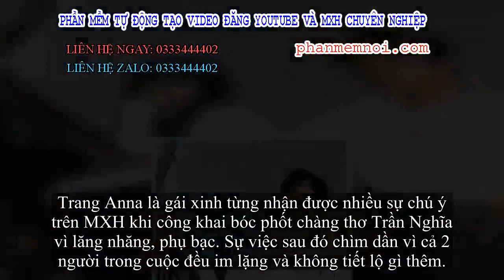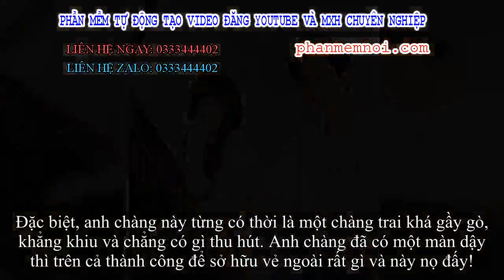✅ Số hưởng như Trang Anna: Sau khi bị Trần Nghĩa phụ bạc đã gặp ngay trai đẹp và yêu chiều bạn gái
Đặt Mua  Qua ZALO 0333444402

✅Trang Anna là gái xinh từng nhận được nhiều sự chú ý trên MXH khi công khai bóc phốt chàng thơ Trần Nghĩa vì lăng nhăng, phụ bạc. Sự việc sau đó chìm dần vì cả 2 người trong cuộc đều im lặng và không tiết lộ gì thêm.
Mới đây, dân tình đã phát hiện ra rằng Trang Anna đã có tình mới hậu những drama tình cảm. Chỉ đăng 2 story sương sương thôi nhưng chỉ sơ qua là biết chàng trai này rất điển trai lại còn quyến rũ. Vậy nên, dân tình quyết mò ra xem info tình mới của Trang Anna là ai.
Trang Anna từng dính lùm xùm tình cảm với Trần Nghĩa
Cô nàng đã có tình mới
Được biết, trai đẹp của Trang Anna có nickname là Pre. Trên trang cá nhân, Pre không công khai quá nhiều thông tin cá nhân nhưng dường như, anh chàng là người Thái chứ không phải người Việt.

Pre sở hữu khuôn mặt điển trai, nam tính với nụ cười rất "đi vào lòng người". Đặc biệt, vì đam mê tập gym nên anh chàng sở hữu thân hình rất vạm vỡ và cơ bắp. Pre cũng rất thích cởi trần để khoe đôi vai thái bình dương mà ai cũng muốn tựa vào nữa!
Tình mới của Trang Anna điển trai, nam tính
Đam mê tập gym nên thân hình rất săn chắc
Đặc biệt, anh chàng này từng có thời là một chàng trai khá gầy gò, khẳng khiu và chẳng có gì thu hút. Anh chàng đã có một màn dậy thì trên cả thành công để sở hữu vẻ ngoài rất gì và này nọ đấy!

Không chỉ điển trai, Pre còn rất yêu chiều bạn gái. Trên trang cá nhân, Pre công khai nhiều hình ảnh kèm caption ngọt ngào dành cho Trang Anna. Khi bạn gái ra ngoài mà mặc váy hơi rộng cổ một chút là Pre cũng phải để ý ngay và bắt nàng phải cài kim băng vào cho kín đáo.
Có lẽ sau mối quan hệ không mấy tốt đẹp với Trần Nghĩa thì Trang Anna đã tìm được bến đỗ bình yên thật sự. Hi vọng cô nàng là bạn trai sẽ có một mối tình thật "healthy và balance" nhé!
Dành cho bạn gái nhiều lời ngọt ngào
Đăng ảnh bạn gái đầy tình cảm
Bờ vai thái bình dương nhìn là muốn tựa vào
Gu thời trang đơn giản nhưng nam tính